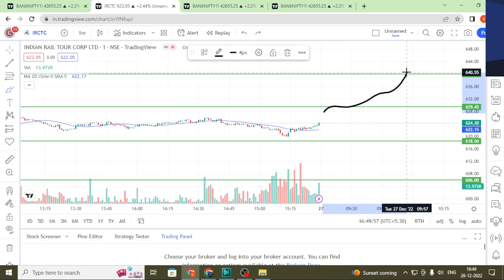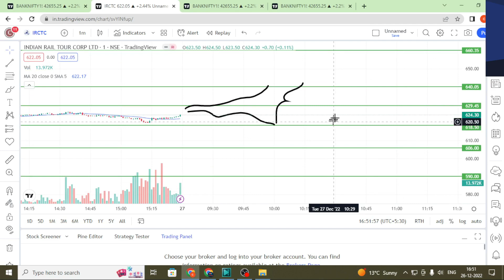irctc share | irctc share news | irctc share price | irctc share target | irctc shares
Query Cover in video

1irctc shares
2 ircon share
3 irctc share down
4 irctc share
4 irctc share news
5 irctc share price target
6 irctc share latest news
7 irctc share price today

aceBook:- mrkashyap6615
twiter:- misterkashyap

Mr Kashyap (Created By Dinesh Kashyap )